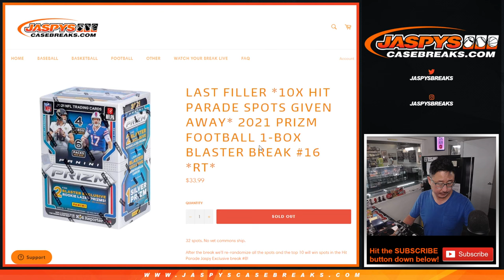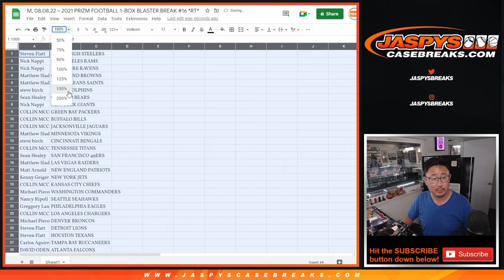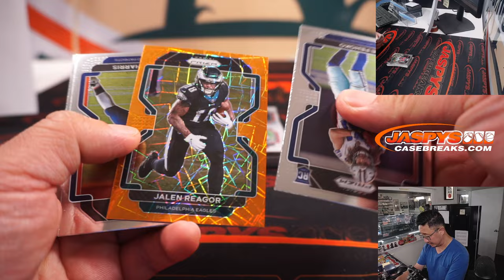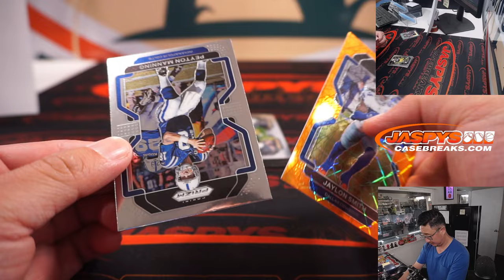M, 08.08.22 ~ 2021 PRIZM FOOTBALL 1-BOX BLASTER BREAK #16 *RT*